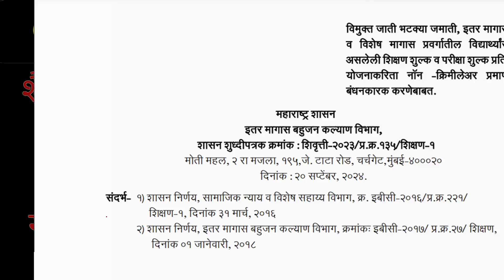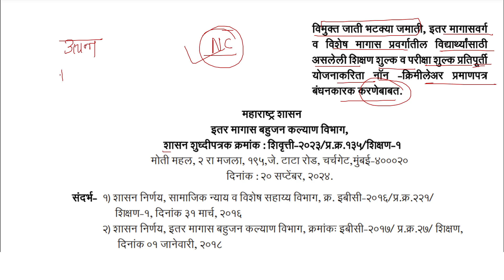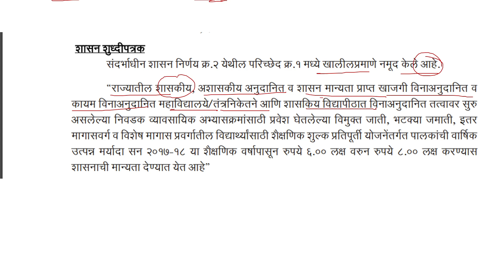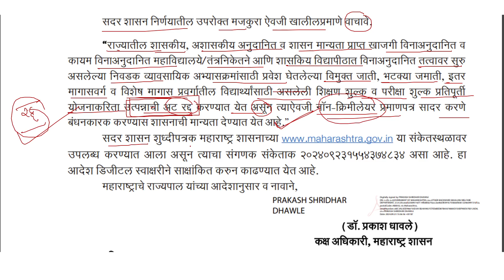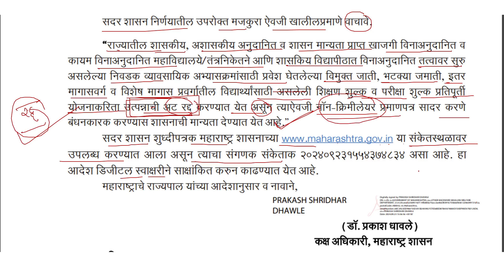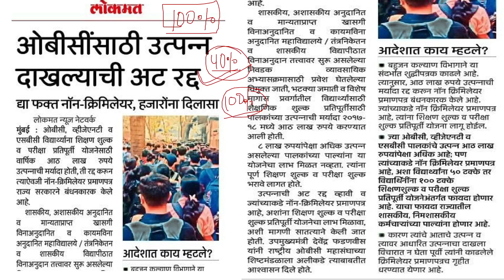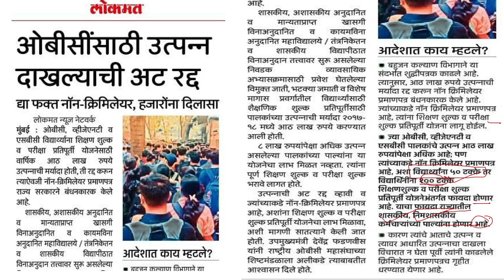NEW BIG UPDATE FOR OBC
TCS IBPS Chalu Ghadamodi
Rajesh Bharate - Mahasangram

GK Academy